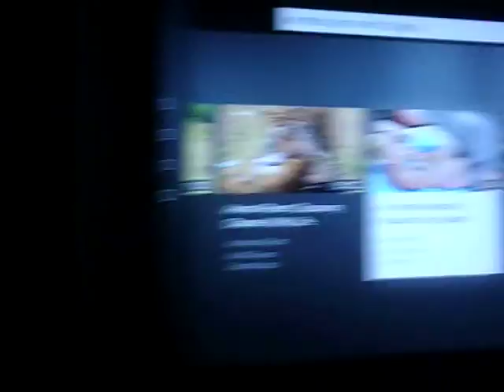chilling at truththegamer aka heet's house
dominoes 7 video